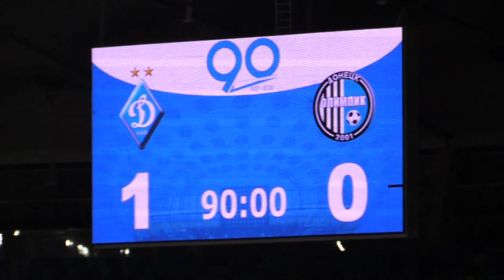04.03.2017 - 20 тур Лиги Пари-Матч - Динамо - Олимпик - 2 тайм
2 тайм матча 20 тура Лиги Пари-Матч - Динамо - Олимпик